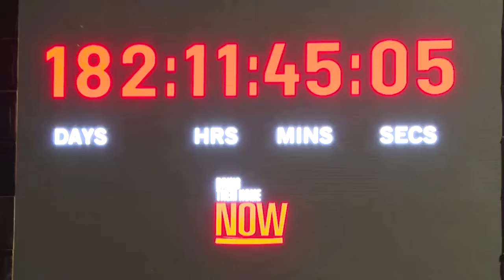Massenproteste gegen Netanjahus Regierung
In Israel sind am Samstagabend erneut Tausende Menschen gegen die Politik ihres Ministerpräsidenten Benjamin Netanjahu auf die Straße gegangen. Sie forderten den Rücktritt Netanjahus und ein Abkommen zur Freilassung der israelischen Geiseln der Hamas.

Alle Informationen zur aktuellen Lage in Israel finden Sie in unserem Newsblog